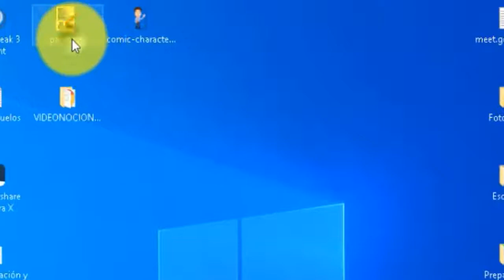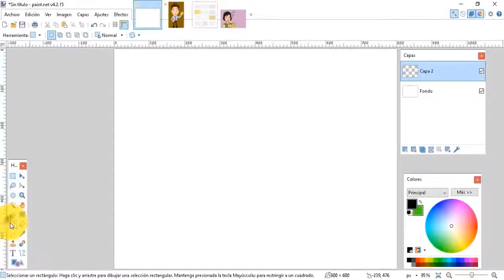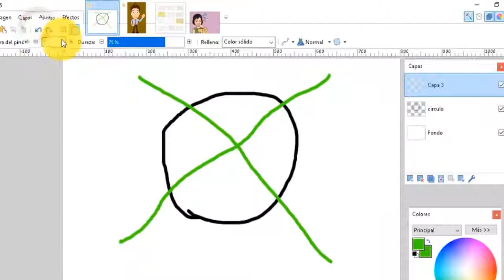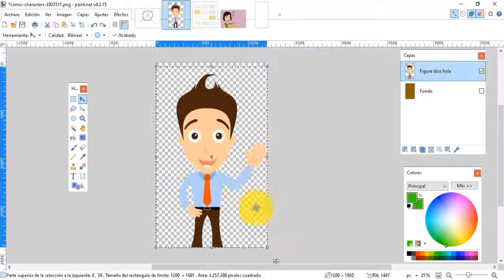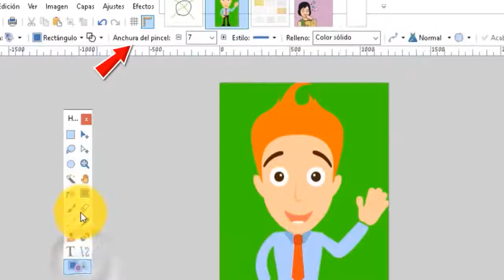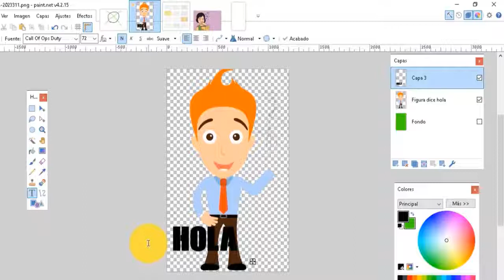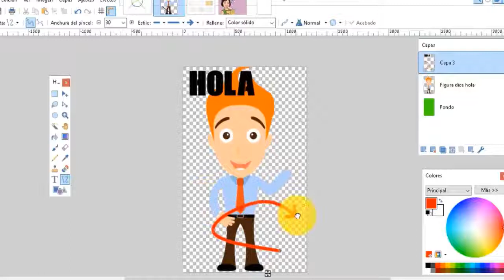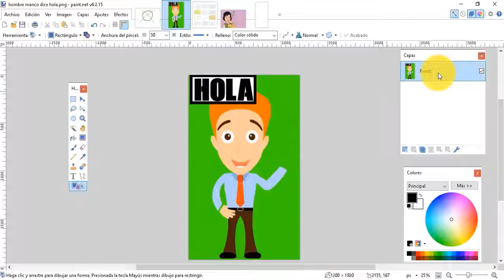Tutorial Paint Net #3 | Nociones básicas | Explicación general de Herramientas y capas ☑️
En este capítulo ingresaremos al paint.net por primera vez y explicaremos todos los conceptos o nociones básicos para empezar a utilizarlo. Como iniciar o ejecutar el programa, cuáles son sus herramientas más importantes, qué es una capa y como se guardan las archivos.

Explicación paso a paso, clara y sencilla con muchos detalles. Aprenderás a utilizar PAINT NET desde 0.

0:00 Introducción
0:18 ¿Cómo se ingresa a paint.net?
0:30 Explicación de la interfaz o aspectos básicos
1:36 Noción y uso básico de las capas
4:07 Deshacer o rehacer cambios
4:40 Introducción a las herramientas
14:10 Guardan imágenes

El video tutorial responde a;
¿Qué es la paleta de colores?
¿Qué es una capa?¿Para qué sirven las capas?
¿Cuáles son las herramientas básicas del paint.net?
¿Cómo selecciono en una imagen?
¿Cómo corto y pego una imagen?
¿Cómo agrego un texto?
¿Cómo se utilizan las formas?
¿Cómo se guardan imágenes en paint.net?

Advertencia, la información es muy general y básica. En un futuro, en próximos capítulos se trabajara más en detalle cada aspecto del programa.

Recorda que siempre edites, es decir modifiques alguna imagen, debes poseer su autoría o licencia correspondiente. O asegurarte de estar utilizando imágenes libres de licencias o de derechos de autor.

Espero que esta información te sea útil. Si querés apoyarnos para poder seguir creando contenidos como este, subscribete al canal, dale un me gusta al video, coméntalo y compártelo para que llegue a más gente.